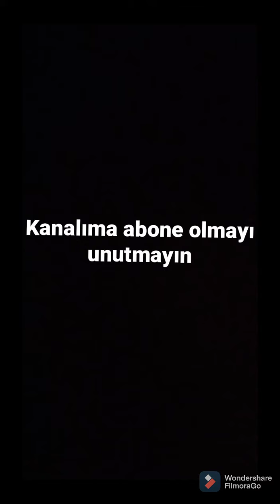ŞAMPİYON BEŞİKTAŞ , SİLAHLAR PATLADI